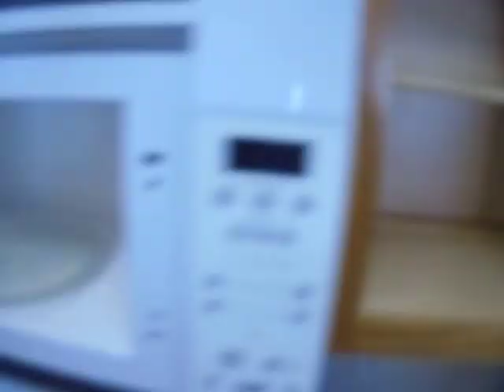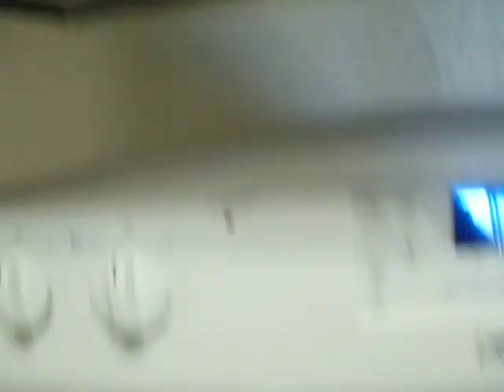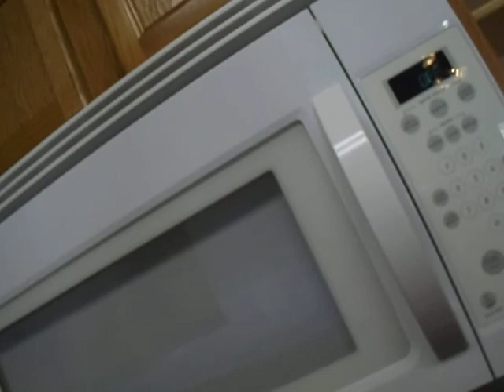21084 A Homer 02/29/16